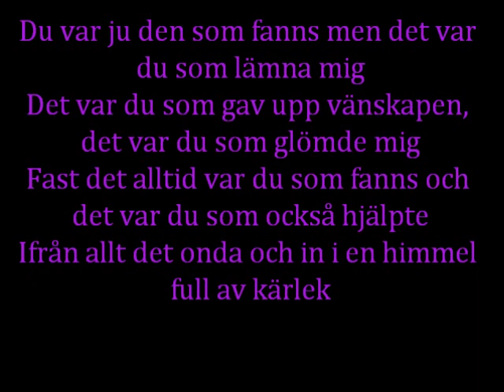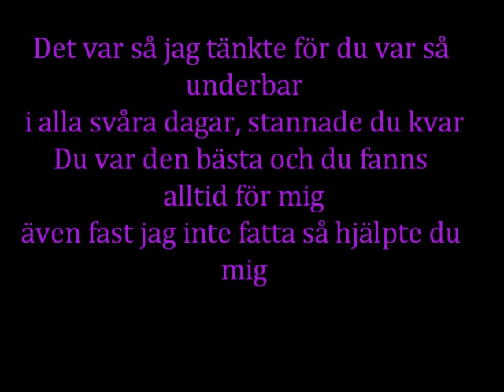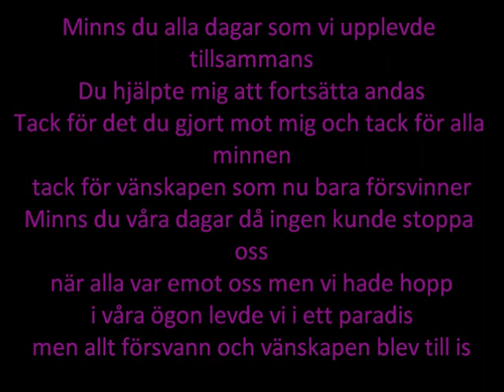Louiiize - Båda ser åt varsitt håll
LYRICS:
Du var ju den som fanns men det var du som lämna mig
det var du som gav upp vänskapen och det var du som glömde mig
fast det var alltid du som fanns,det var också du som hjälpte
ifrån allt det onda och in i en himmel full av kärlek
i flera år var det vi och ingen kunde stoppa oss
för även i ledsna stunder gav vi varandra hopp
Fanns inget tvivel om att det var evig vänskap
fast dagen kom ju tillslut när vänskapen blev till hat
Vi lämnade varandra och vi såg aldrig tillbaka
på det som kunde blivit på det vi hade lämnat
och båda ångrar det men vad finns det att göra
när båda ser åt varsitt håll och båda vägrar höra
Det är så länge sen nu, jag vet att du vill tillbaks
till alla våra minnen och dagar som jag minns svagt
vi hjälpte varann att klara dagen, hjälpte varandra upp
genom eld och vatten, över berg och dal i vått och tort

Minns du alla dagar som vi upplevde tillsammans
Du hjälpte mig att fortsätta andas
Tack för det du gjort mot mig och tack för alla minnen
tack för vänskapen som nu bara försvinner
Minns du våra dagar då ingen kunde stoppa oss
när alla var emot oss men vi hade hopp
i våra ögon levde vi i ett paradis
men allt försvann och vänskapen blev till is

För 5 år sen ungefär såg jag dig för första gången
hade ingen tanke på att vi ens skulle bli vänner
Men ett år senare så lärde vi känna varann
om livet var en tävling så var det jag som vann
Det var så jag tänkte för du var så underbar
i alla svåra dagar, var jag inte ensam du stanna kvar
Du var den bästa och du fanns alltid för mig
även fast jag inte fatta så hjälpte du mig
Jag har nog aldrig tackat dig, men nu är det försent
men jag kommer aldrig glömma alla dagar vi har upplevt
alla minnen som är helt oslagbara
och alla dagar som det var du och jag bara
Det finns inget tvivel om att saknaden är stor
för när alla kolla bort så var det du som förstod
Så tack för att du hjälpt och för allt som du gjort
tack för att du ställde upp när tiden gick för fort